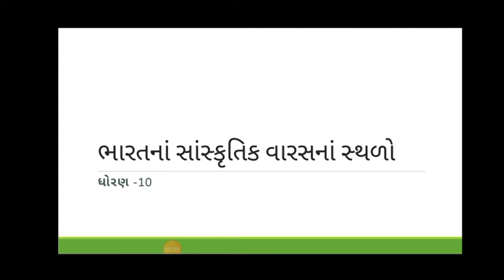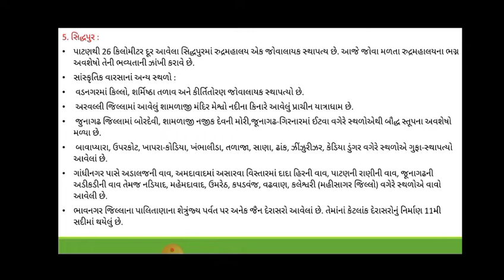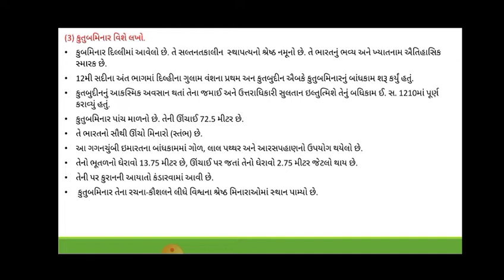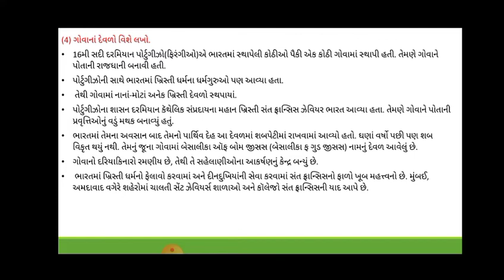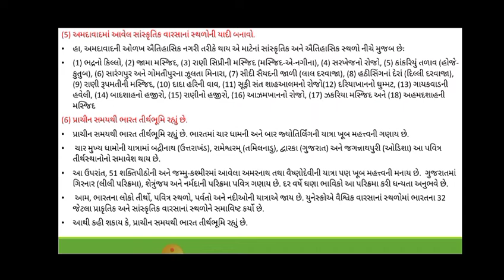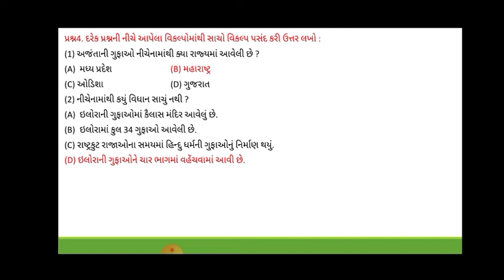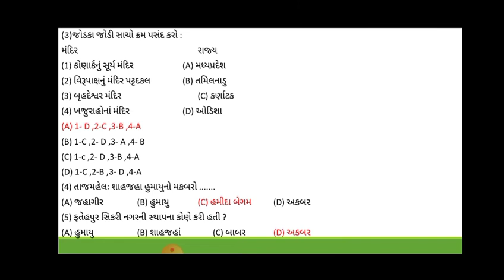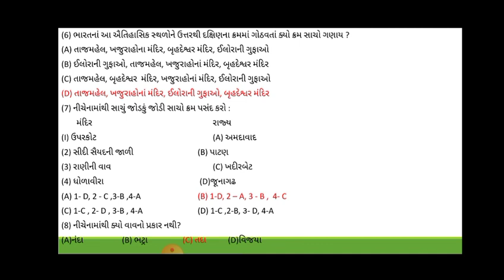std 10 social science chapter 6 swadhyay Gujarati medium | questions answers | samajik vigyan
std 10 social science chapter 6l swadhyay Gujarati medium  | questions answers | samajik vigyan

ભારતના સાંસ્કૃતિક વારસાના સ્થળો.
ધોરણ -10
પાઠ- 6
સ્વાધ્યાય

pdf telegram group માં મળી જશે.